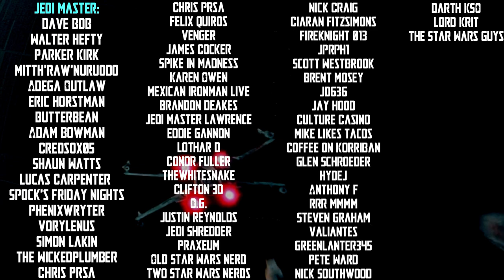Does Star Wars President Kathleen Kennedy have NO POWER at Lucasfilm?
Kathleen Kennedy is still at Lucasfilm, but many are saying that she is powerless?  Is this true?  Is Filoni and Favreau really taking over Star Wars Movies, and if so, is that an indication that KK is a lame duck?  Let's discuss.